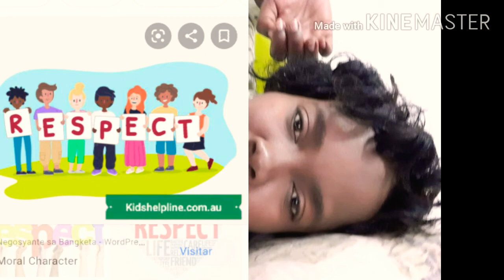Me ki genre de fanm gason ap chèche. Me ki genre de gason fanm ap chèche